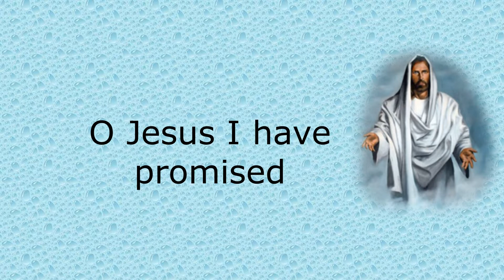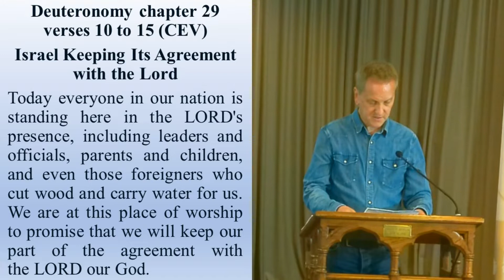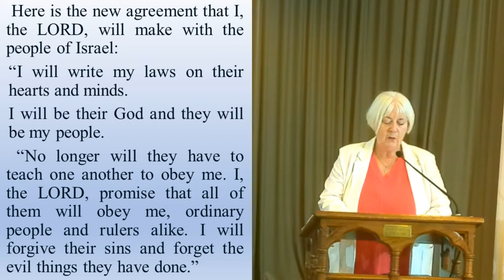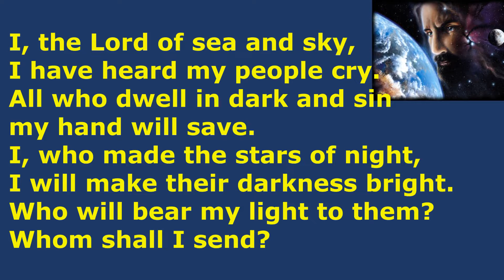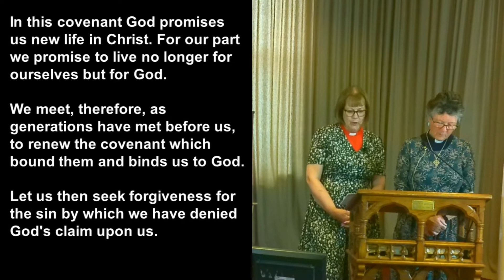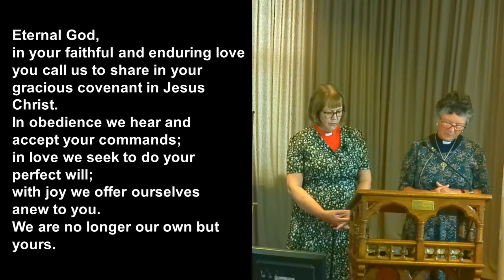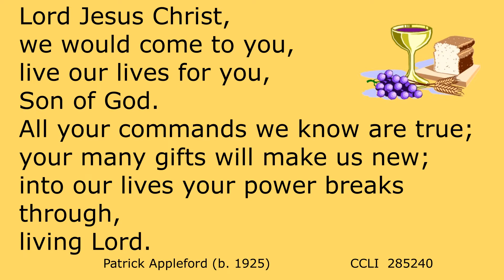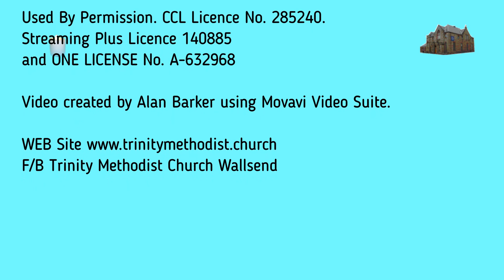Our Sunday morning Covenant Service on 4th September 2022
Todays worship is led by Rev Alison Wilkinson and Deacon Gail Morgan.

Readings by Mark Burdon, Susan Bewley and Mick Watson.

O worship The King by William Croft 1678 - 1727
Public Domain

O Jesus I Have Promised (Day Of Rest) By James William Elliott, John Ernest Bode
Copyrights

Living Lord (Lord Jesus Christ) by Patrick Robert Norman Appleford
Copyrights
Words: 1960 Josef Weinberger Ltd

Here I Am, Lord (I the Lord of Sea and Sky) by Dan Schutte
Copyrights

Be Thou My Vision (Slane) by Eleanor Henrietta Hull, Mary Elizabeth Byrne
Copyrights

Used By Permission. CCL Licence No. 285240.
Streaming Plus Licence 140885
and ONE LICENSE No. A-632968

Video created by Alan Barker using Movavi Video Suite.

F/B Trinity Methodist Church Wallsend